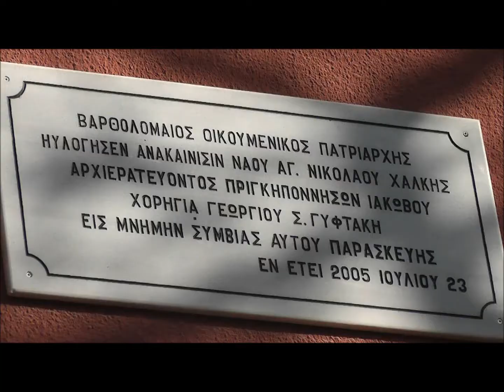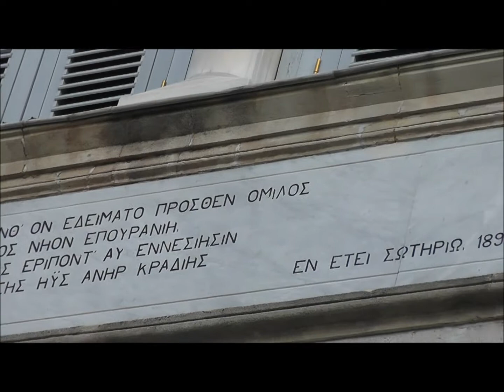Glimpses of Heybeliada island, Sea of Marmara, Turkey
Heybeliada or Heybeli Ada (Greek: Χάλκη, Halki) is the second largest of the Princes' Islands in the Sea of Marmara, near Istanbul.
At the top of the central mountain of the island is an 11th-century Greek Orthodox monastery which houses the currently defunct Halki seminary, the main Greek
Orthodox seminary in Turkey and Theological Seminary of the Ecumenical Patriarchate of Constantinople.